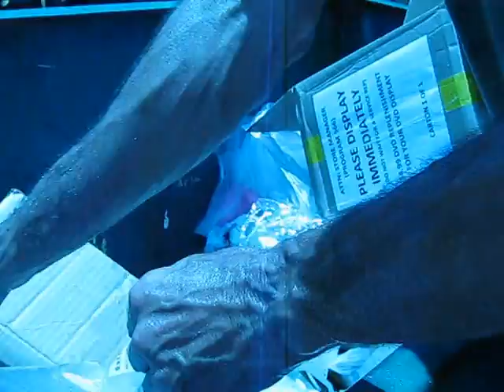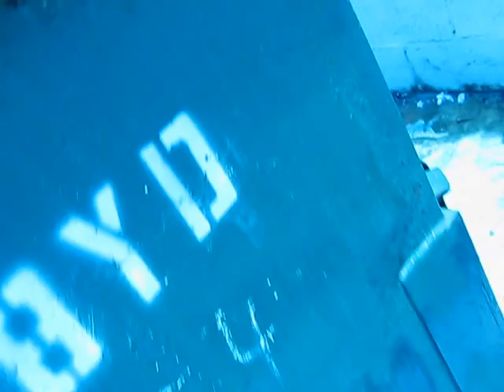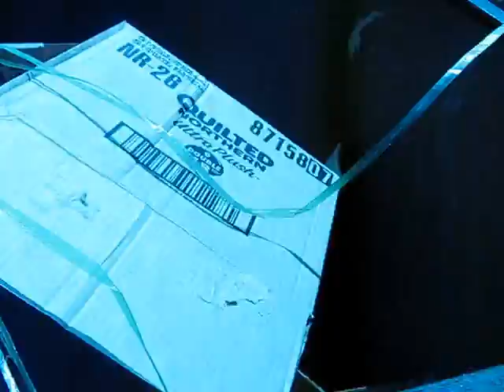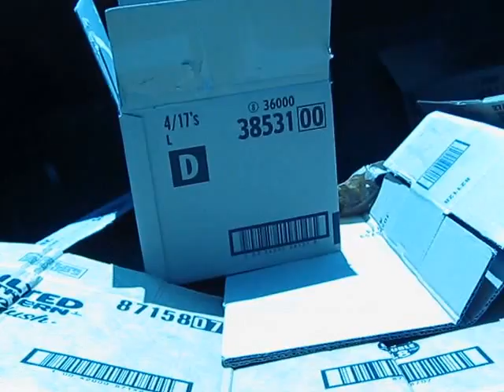Dumpster Diving King SPECIAL! New cameraman!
Hey! It's me the cameraman. Today we go dumpster diving...With me! It's a special, so it may be long. Enjoy!